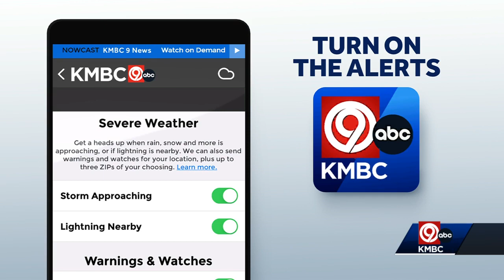Wind totals: Portions of the Kansas City metro area have recorded peak wind gusts exceeding 60 mph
Johnson County Executive Airport saw wind gusts reach 61, while Kansas City International Airport registered a peak wind of 59 mph and the winds in downtown Kansas City reached 53 mph.